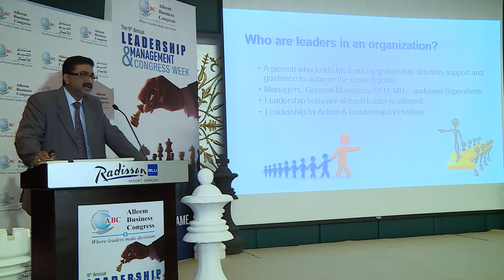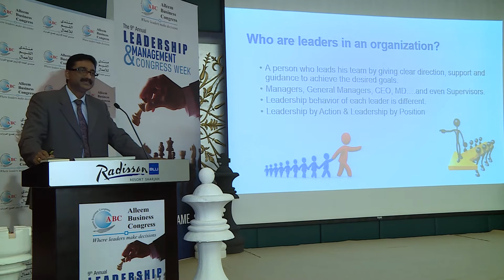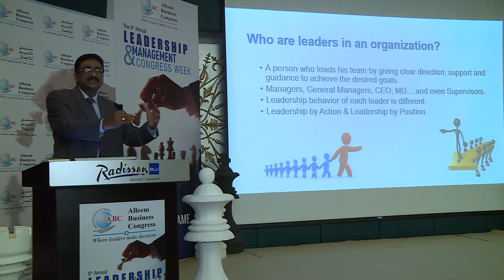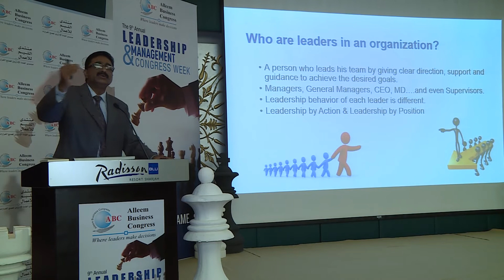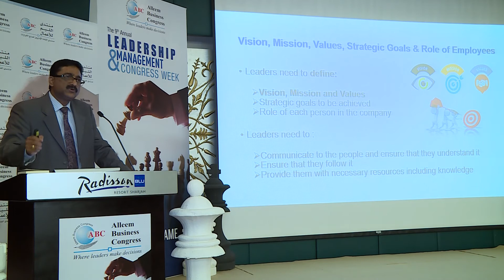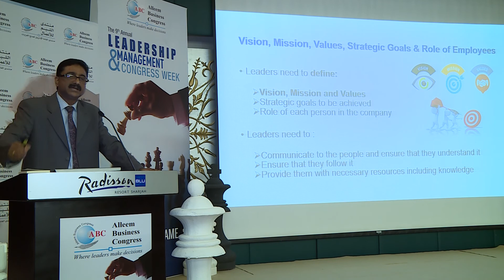9th Annual Leadership & Management Congress Week Day 3 (August 22, 2017) - Mr. BA Asoka Kumar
9th Annual Leadership & Management Congress Week Day 3 (August 22, 2017) - Mr. BA Asoka Kumar